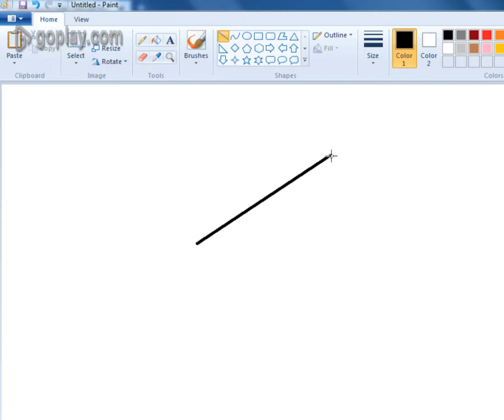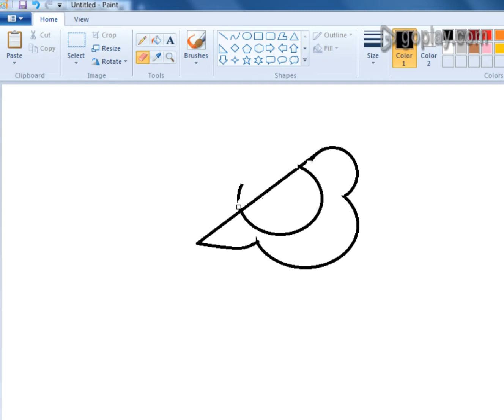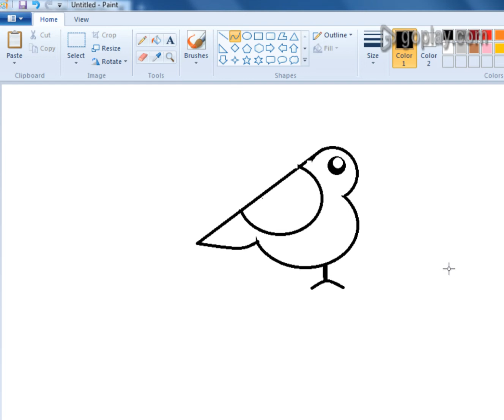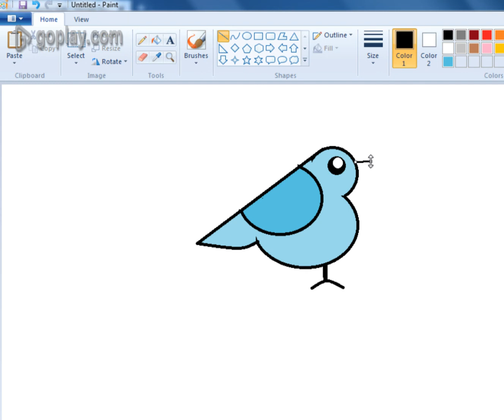How to Draw a cute bird using line and circle in ms paint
How to Draw a cute bird using line and circle in ms paint, you can drawing easy.

If you’re still reading this, buddy you got some free time.

If you really enjoy this video then go ahead and watch more of my content It will help me to grow this channel and will show your support for this channel.